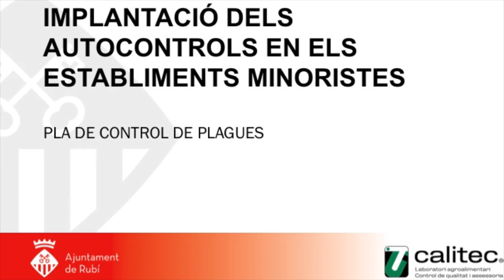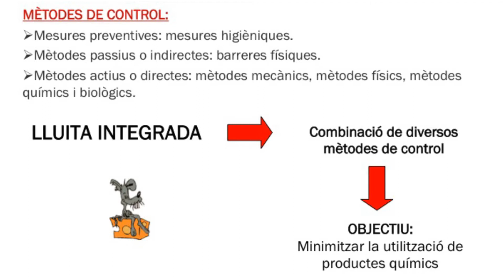Pla de control de plagues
La presència de plagues  en els establiments alimentaris constitueix una possible font de contaminació  i un mitjà de transmissió de malalties que compromet la seguretat sanitària dels productes alimentaris produïts  i comercialitzats.
El pla de control de plagues té com a objectiu  prevenir l’entrada i la instauració de plagues. El vídeo és una guia per a que els establiments minoristes puguin implantar correctament el prerequisit de control de plagues.